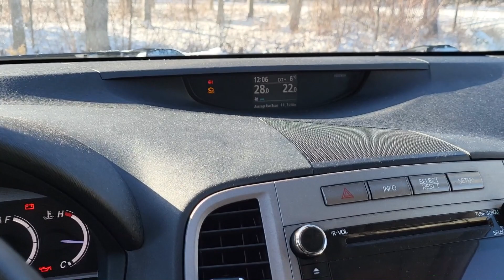6 грудня 2023, вітання з Миколаєм! Всім добра і ... перемоги! Монктон 2023.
В нас в же зима і сніг, всім вітання з Монктона, Нью Брансуик, Канада. Цей сніг не на довго, скоро буде дощ і +12! Хоча, треба би було вже і на зимову рибалку!